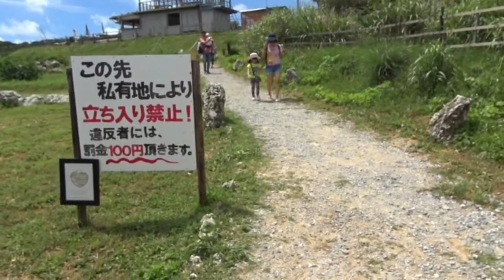古宇利島心型礁岩前往 Kouri Island, Okinawa (Japan)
導航只導到離心型岩附近的道路,結果開過頭.這裡的路窄停車不易,我們隨便亂闖,看空地大的就開進去.停車收費300日元,有點貴,不過離心形岩很近,路也比較好走.